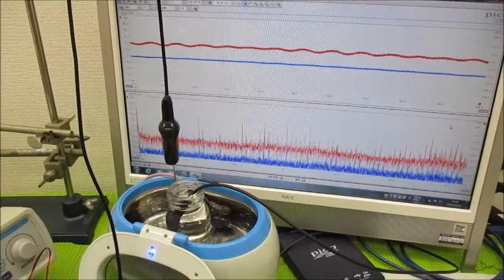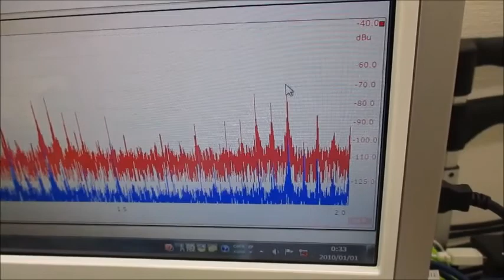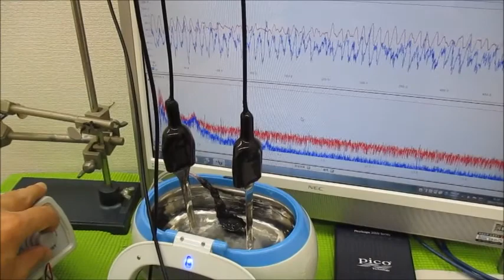オリジナル超音波システムの開発技術 ultrasonic-labo